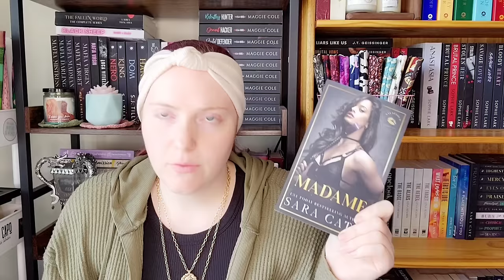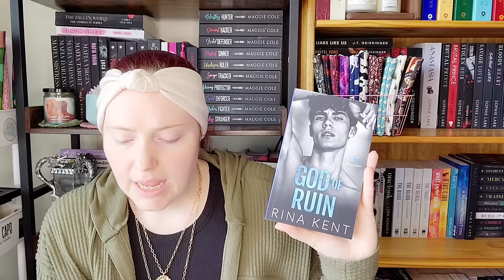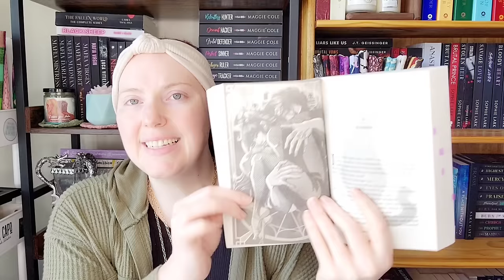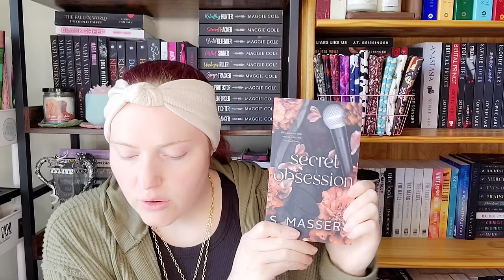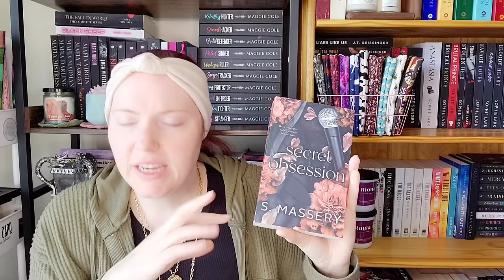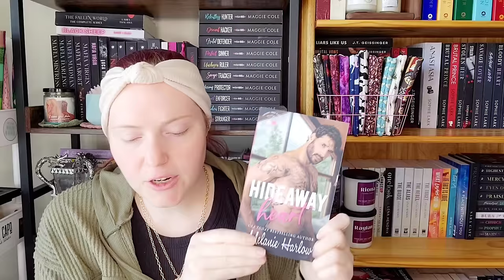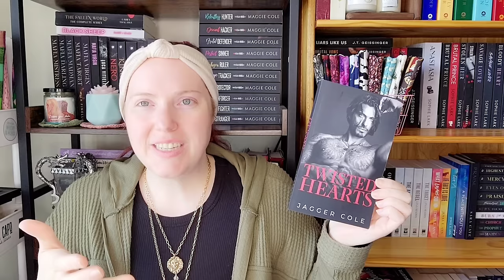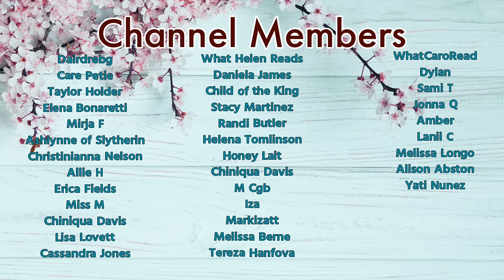STEAMY Romance Recs | K!nky Edition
I wanted to do some more smutty recs but this time with a bit of a theme.
These are a bit of a taste test for other specific romance recs I offer.

All My Love:
Howl for the Gargoyle
God of Ruin
Secret Obsession
Twisted Hearts
Hideaway Heart

Proud Producers:
Megan Meyers

*About Me*

XOXO,
Jenn